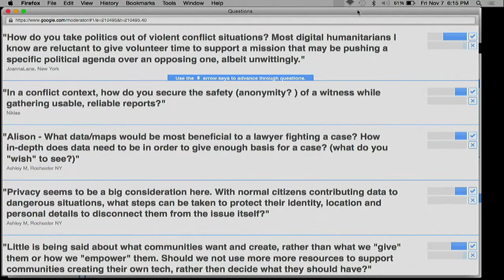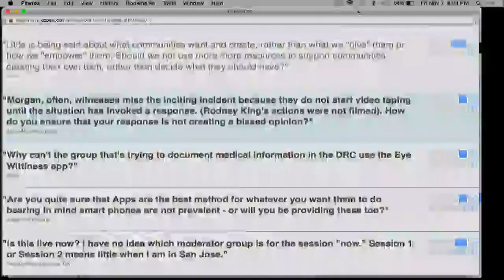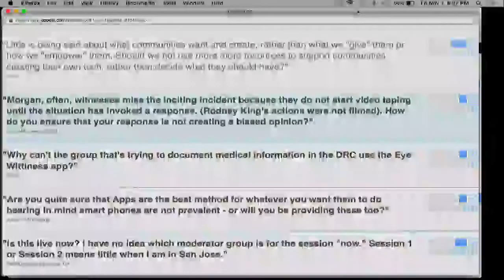Panel Discussion II, ICCM New York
Audience Engagement & Q&A session with Ignite Speakers from Session I, followed by a Moderated Panel Discussion to help identify common themes & push forward new thinking & next steps in the area of verifying crowdsourced data for human rights, mapping in insecure contexts, geospatial thinking, UAVs, and more. Curator: Nigel Snoad.